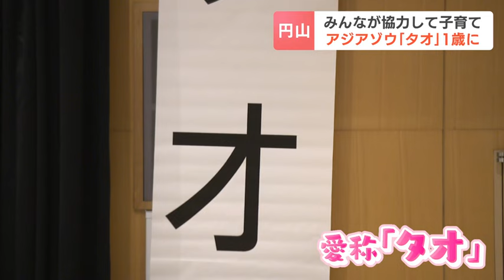札幌・円山動物園のアジアゾウ「タオ」が１歳に 体重605キロで誕生時5.5倍に成長 母親パールの近くで「ものおじせず新しいことに飛び込んでいく性格」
札幌市円山動物園の人気者アジアゾウの「タオ」が、19日１歳の誕生日を迎えました。

19日も大勢の来園者でにぎわう円山動物園。

19日の「タオ」は、一生懸命に鼻で草をつかんで口に運び、むしゃむしゃ。

群れと離れてひとり寝そべり、ごろごろ…。

来園者
「１歳の誕生日をめがけて来た。プリンセスですね」

19日１歳になった「タオ」は、16日の時点で体重は605キロ。

生まれた時のおよそ5.5倍に成長しました。

来園者
「泥遊びとか丸太とか蹴ったりしていてかわいい」

札幌市円山動物園 野村友美 動物専門員
「あっという間の１年だったと思うけど、まずはここまで育ってくれて安心という気持ちが大きい」

タオが生まれたのは、ちょうど１年前の８月19日午後10時半過ぎ。

北海道内で初めてのアジアゾウの出産で、飼育員が動物と同じ空間に入らない「準間接飼育」による国内初の出産として注目を集めました。

10月には来園者らの投票によって、ミャンマーの言葉で「輝き」を意味する「タオ」と愛称が決まりました。

いま同居しているゾウは、全てメス。

母親のパールのほか、シュティンと娘のニャインの合わせて４頭で暮らしています。

タオが甘えるように鼻をすりつけているのは、「お姉さん役」のニャイン。

その近くでタオの母親パールは、安心して草を食べています。

札幌市円山動物園 鎌田祐奈動物専門員
「パールがいなくてもニャインやシュティンと遊んだり水遊びしたり、あまりものおじせず新しいことに飛び込んでいく性格なのかなという気がする」

実はシュティンと娘のニャインは、パールが出産するとき柵の向こうで見守っていました。

「みんなが協力し合いながら子育てをする動物なので、いま見ている光景もまさしくアジアゾウらしい姿かなと思う」

順調な成育を見せる１歳のタオ。

今後の健やかな成長を、母親のパールや仲間のゾウとともに多くの人が願っています。2024年08月19日(月) 19時50分 更新